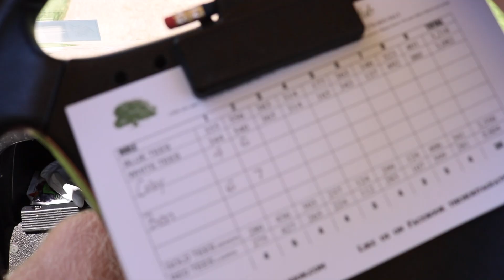Golf Course Air Horn Prank *sorta*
Just another day out on the links, until things got wild!